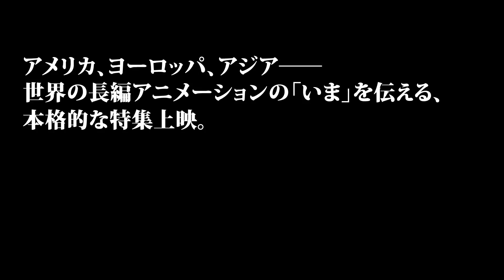【第一弾予告編】長編アニメーションの新しい景色【GEORAMA2017-18】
まったく新しいアニメーション・フェスティバル「GEORAMA」の新シリーズ！　国内最大規模で世界の長編アニメーションを紹介する２週間の大規模特集上映「長編アニメーションの新しい景色」。これを観れば、アニメーションの眺めが変わる。

GEORAMA2017-18プレゼンツ　ワールド・アニメーション
「長編アニメーションの新しい景色」
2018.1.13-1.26＠シアター・イメージフォーラム